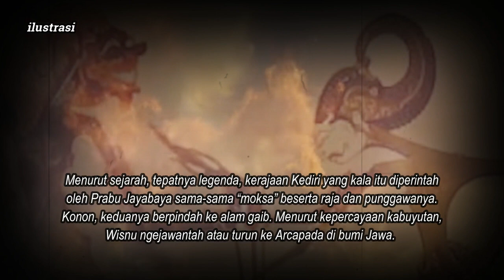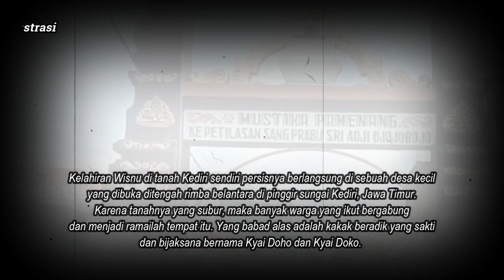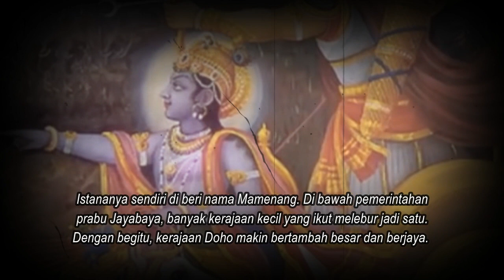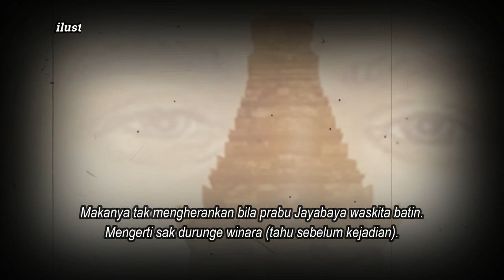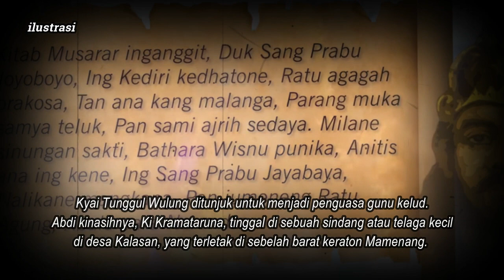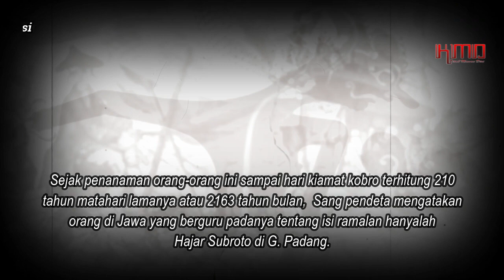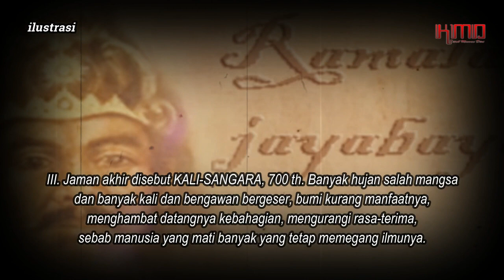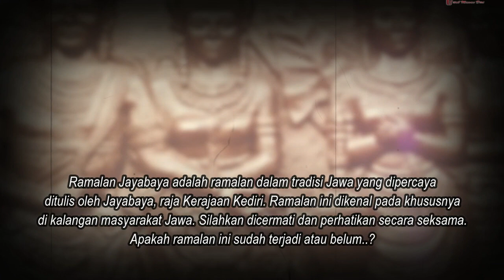TAK DI KETAHUI JEJAKNYA - Moksanya Prabu Jayabaya & Punggawanya Butolocoyo - Kyai Tunggul wulung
Jauh hari sudah diprediksikan kalau sepeninggal dirinya negeri Doho ini akan pindah ke Medang Kamulan, yaitu Prambanan, dan kembali ke Jenggala (daerah Kediri), selanjutnya ke Sigaluh (Jawa Barat), Majapahit (Jatim), ke Jawa Tengah lagi (Demak, Pajang, Mataram), lalu ke jaman baru (kemerdekaan).

Setiap raja memutuskan pindah pusat pemerintahan selalu diikuti kawulanya. Dan daerah yang ditinggalkannya menjadi hutan kembali. Karena satu peristiwa sang Prabu Jayabaya akhirnya mokswa, dan tak diketahui jejaknya. Bahkan sepeninggal dirinya, negeri Doho dilanda banjir bandang, dan keraton Mamenang rusak parah diterjang ganasnya lahar gunung kelud, hingga akhirnya negeri Doho kembali menjadi hutan belantara.

Ki Butolocoyo yang ikut mokswa akhirnya diminta oleh prabu Jayabaya untuk menjadi raja makhluk halus di Goa Selebale, yang terletak di selatan Bengawan Solo. Kyai Tunggul Wulung ditunjuk untuk menjadi penguasa gunu kelud. Abdi kinasihnya, Ki Kramataruna, tinggal di sebuah sindang atau telaga kecil di desa Kalasan, yang terletak di sebelah barat keraton Mamenang.